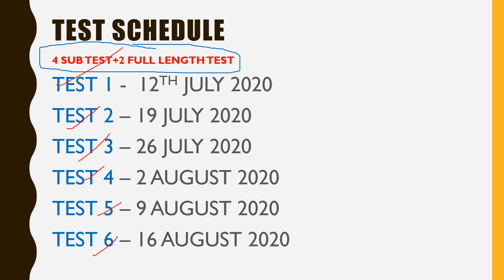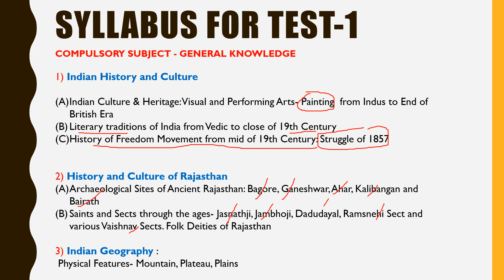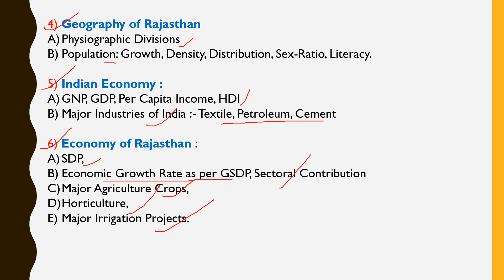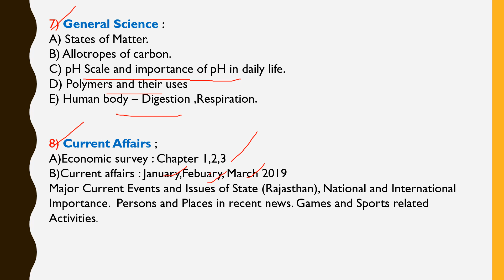RPSC ACF FRO EXAM 2018 GENERAL KNOWLEDGE PAPER TEST SERIES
RPSC ACF FRO EXAM 2018 GK PAPER TEST SERIES
GENERAL KNOWLEDGE PAPER TEST SERIES

ASSISTANT CONSERVATOR OF FOREST EXAM

RAJASTHAN FOREST SERVICES